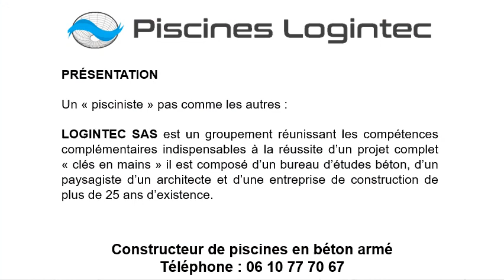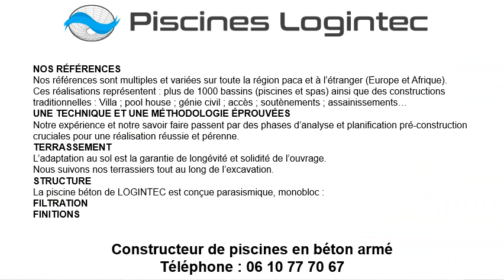Constructeur piscine sans permis à La Colle-sur-Loup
Constructeur piscine sans permis à La Colle-sur-Loup au 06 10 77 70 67
Si vous recherchez un constructeur piscine béton sans permis à La Colle-sur-Loup contactez Les Piscines Logintec